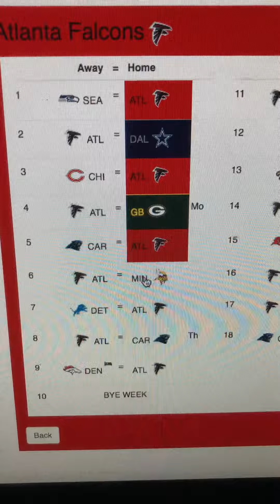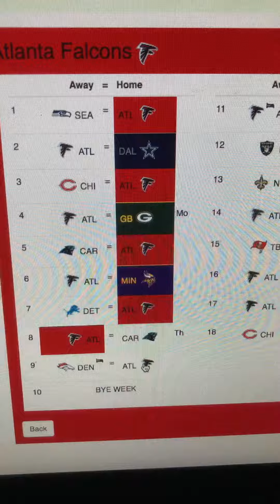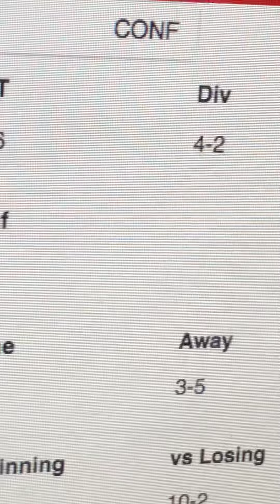Atlanta Falcons 2020 season predictions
Being a Falcons fan I choose to make this video. Please don’t hate me. Btw I tried to be as non biased as possible. I would add commentary but I just didn’t feel like it